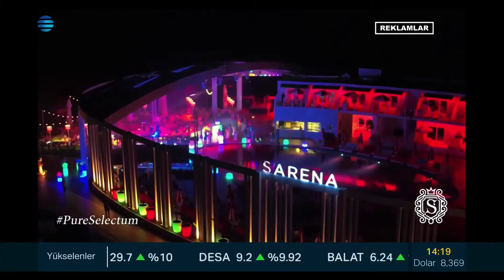KJ Power Jeneratör Değer Katanlar | NTV